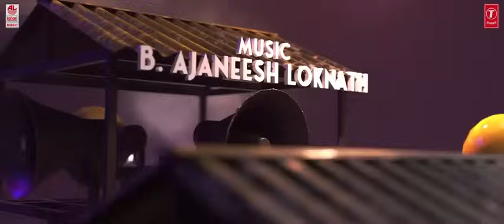Lahari Music Presents Troll​ Song Kannada from UITheMovie​Troll agutte songs/UPPI/UI/KANNADA/SONGS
Lahari Music Presents Troll​ Song Kannada from UITheMovie​

uithemovie​ is an Upcoming Pan-Indian film Directed and Acted by the acclaimed hitmaker Real Star Upendra​ & Produced by G. Manoharan & KP Sreekanth under the banner ‘Lahari Films LLP’ & “Venus Enterrtainers”

Directed by: Real Star Upendra​
Banner: Lahari Films & Venus Enterrtainers
Produced by: G Manoharan - Sreekanth KP
Co - Produced by: Naveen Manoharan
Executive Producer(S): G Thulasiram (Lahari Velu), G Ramesh, G Anand, Chandru Manoharan & Nagendra

Music Composed, programmed,arranged by : B. Ajaneesh Loknath
Singers: Aishwarya Rangarajan, Harshika Devanath, Anup Bhandari & B. Ajaneesh loknath
Lyrics: Naresh Kumar HN
Keyboard: B.Ajaneesh Loknath
Rhythm: Kalyan Chakravarthy & Andruson
Flute: Kiran
Strings: Chennai Strings
Conductor: Chitti Prakash
Co-ordinator: Vincent K D

Ashwin &
Rangaswamy Engineer
Prabath Studio
Bangalore

Strings recorded by
Biju James
Studio UNO records
Chennai

Flute recorded by
Manoj
Sound Town
Chennai

Mixed & Mastered by Sajayan M P
Renu Digi Films
Bangalore

Music Production: C.R.Bobby B.Ajaneesh Loknath
Abbs Studios
Bangalore

DOP: H.C. Venu
Editor: Vijay Raj BG
Art Director: Shivakumar.J
Stunt: Thriller Manju, Ravi Varma, Chethan D'souza
Co-Director: M N Krishna Lekhana
Associate Director: Vivek Datta, Prashanth A.P
VFX Supervisor: Nirmal Kumar (Radiance Fx)
Colorist: Ashik Kusugolli
Sound Design: VG Rajen
Dolby Atmos Engineer: L. Satish Kumar
Direction Team: Vedika, Manoj Das, Kishore Krishnamurthy, Sai Charan C Rai, Pardha Saradhi M, Abhijna R.N
Production In-charge: Satish Kumar Billadi
Production Manager: Kiran, Anil
Costume Designers: Bharath Sagar, Varshini Janakiram
Company Costume: Narayan
Art Associates: Kiran Ajay Kumar, Manu Prasad, Sunil Nandagudi
Publicity & Marketing: Puneeth Kumar
Marketing: Walls and Trends
Music Label: Lahari Music